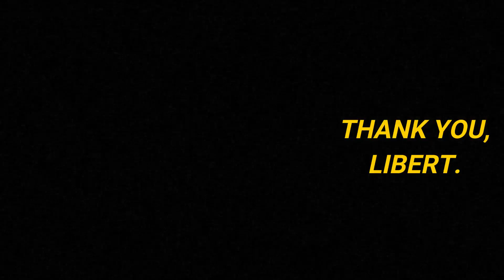"Bipolar"-[Free]Kanye West x A$AP Rocky "YE" Type Beat.(prod.libert)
"Bipolar"
[Free]Kanye West x A$AP Rocky "YE" Type Beat.(prod.libert)

About The Beat-
Listened to the "Ye" album that just dropped a few days ago.Dope Stuff.I was kinda inspired to make a beat after listening to it,

being greedy,